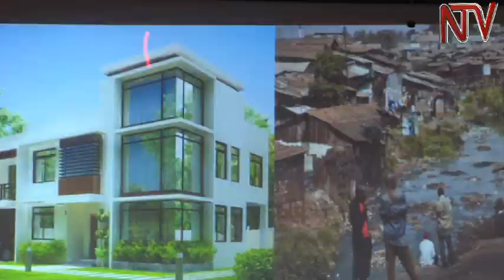Nanyuki lecture series draw attention to income inequalities in East Africa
The 10th Inter-Parliamentary Relations Meetings have started in Nairobi, Kenya with deliberations on matters of governance and poverty reduction in the east Africa region.

During the seminars which are also known as the Nanyuki series, it came to light that seven out of ten East Africans in the region are unemployed, an indication of prevalent poverty.

Professor Augustus Nuwagaba, a consultant on economics, tasked the lawmakers to develop the community from one of an elitist class to the common East Africa.

The East African community is deemed one of the fastest growing regional economic blocs, but inequalities and high levels poverty among its citizens have widened the divide between the poor and the rich in the region.

Nuwaga compared development indices of what used to be poor countries like Mauritius which now has a per capita income of over $9,000 and Singapore’s $52,841, saying that East Africa needs to emulate these two, in addition to Norway, to be able to transit the region from its current state of poverty of a dollar-a-day to a middle-income status.

Prof Nuwagaba commended what he referred to as steady progress by political leaders in Kenya that is now ranked highest in the region on many development indices.

This, the professor says, has allowed Kenya to enjoy high foreign direct and domestic investments with relatively high industrialization compared to Uganda, which has been been engulfed in election disputes and protracted civil wars.

The annual Nanyuki series is an avenue through which the East African Legislative Assembly fulfills its mandate of liaising with national parliaments in the EAC states on matters affecting its nationals.